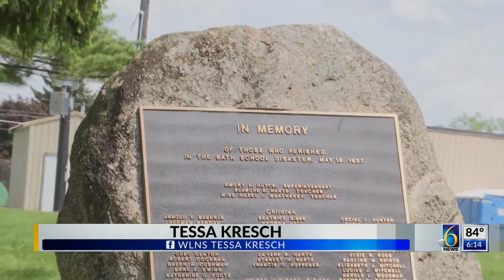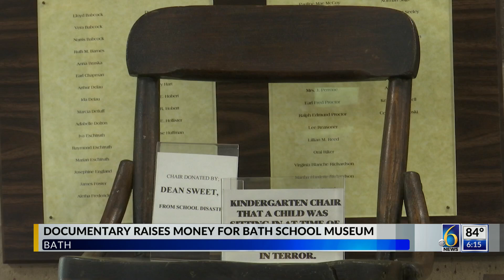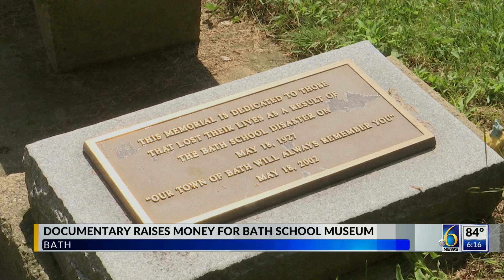Documentary raises money for Bath School Museum